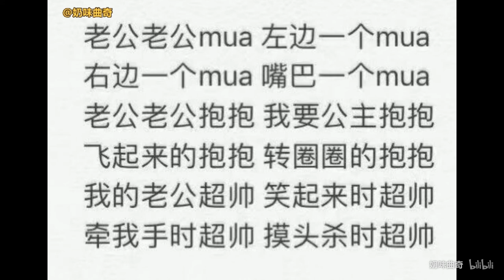【男聲】老公老公mua～我不管我是攻音！- 老公天下第一.flv